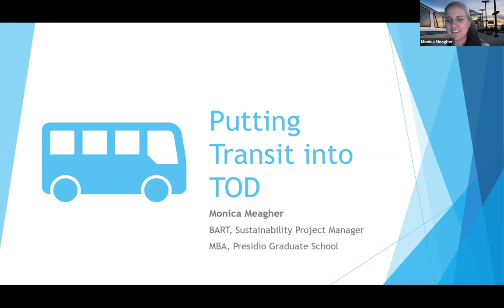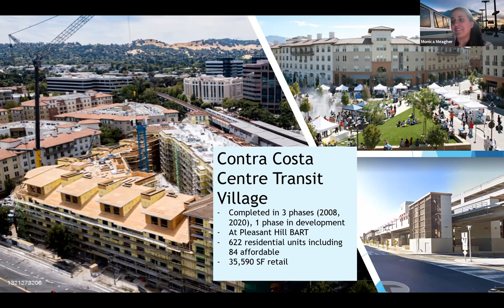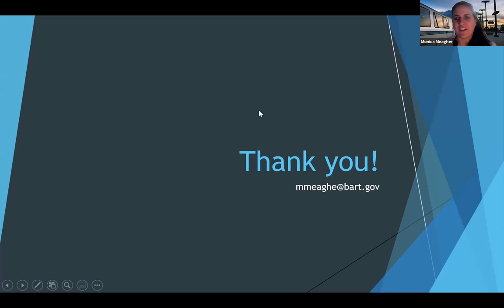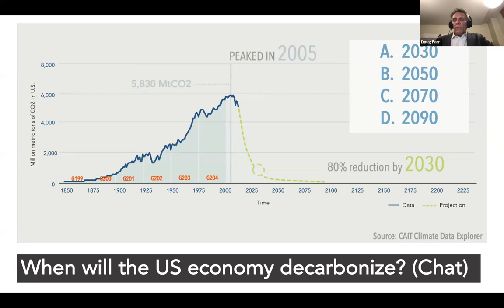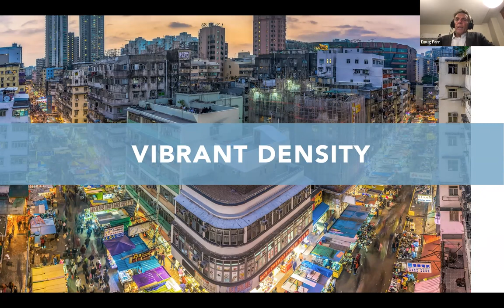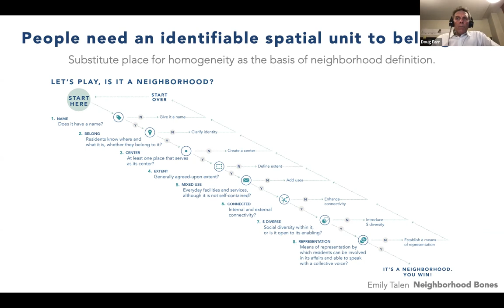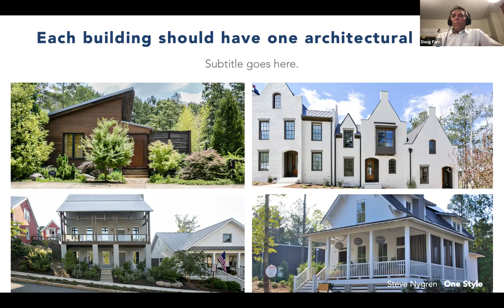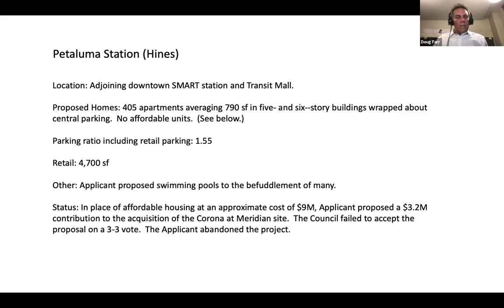KBYG 2021-09-22: Transit Oriented Development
Ann Edminster put together a conversation with Doug Farr, author of Sustainable Nation, and Monica Meagher, Sustainability Project Manager at BART, talking about Transit Oriented Development in the context of Petaluma's revision of the general plan.